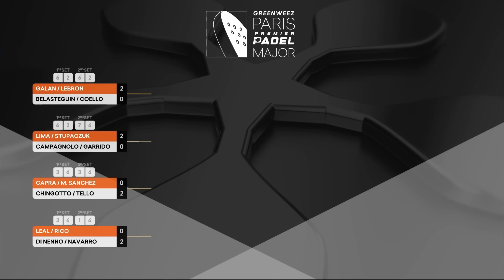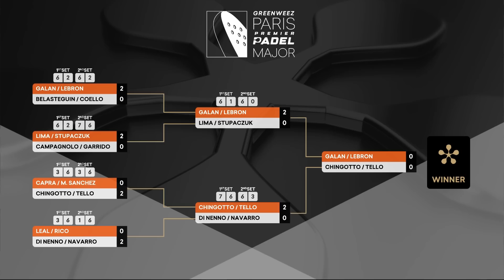Paris Major - Highlights Day 6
Find out the best moment of the Saturday 16th of July at the Greenweez Paris Premier Padel Tournament.